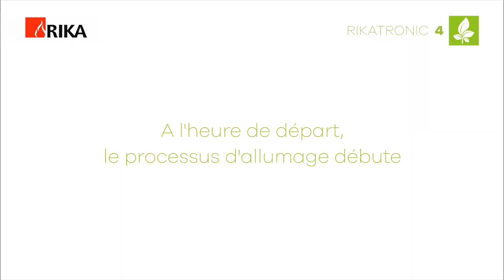Rika - Idea + Rikatronic 4 - Lauréat du bois Energie d'Or - Concours Innovation BE2016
Lauréat du bois Energie d'Or
Salon Bois Energie 2016 - Catégorie 3 : Chauffage d'appoint à bois pour le secteur domestique
Rika
Idea + Rikatronic 4
Interview de Jeremy Colon - Responsable régional - Rika France